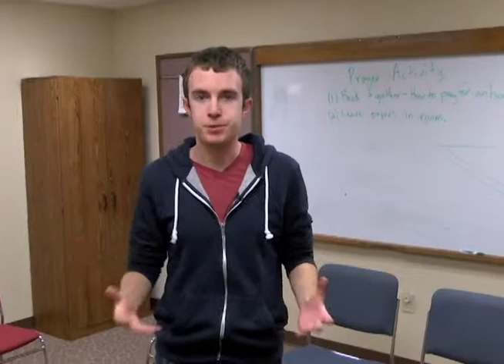Loop March 23 14 2